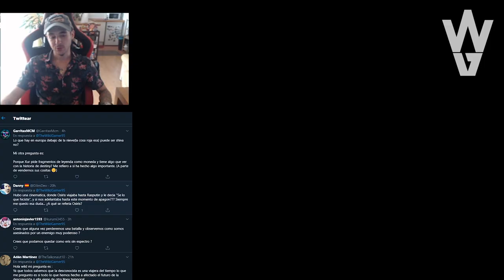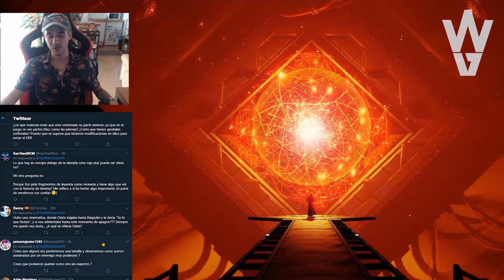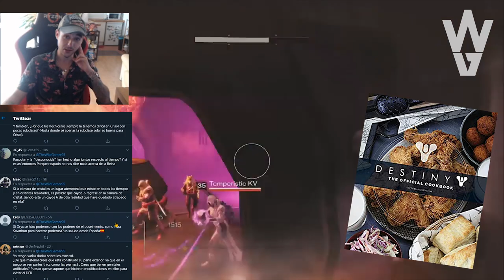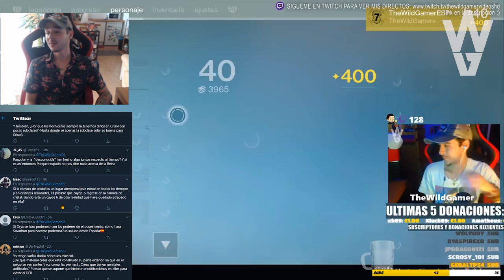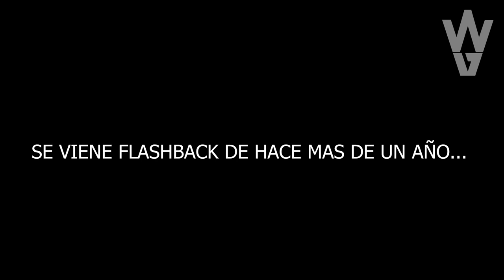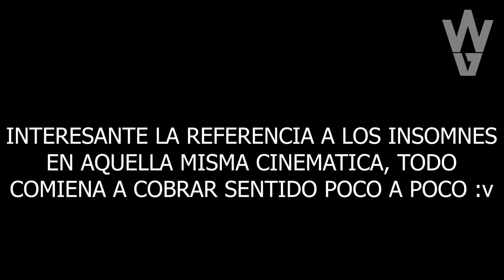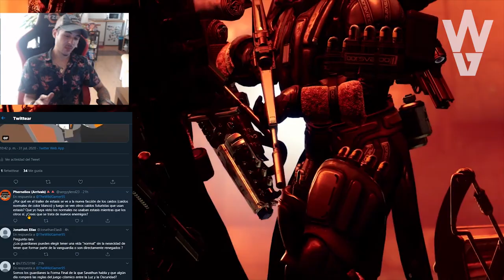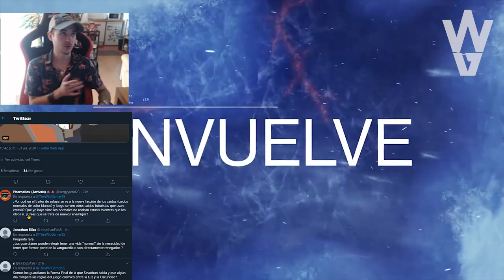Destiny 2 - LA REINA MARA Y LA DESCONOCIDA JUNTAS! SOMOS LA FORMA FINAL!? Y MÁS COSAS QUE NO SABES!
📰Fuentes de información mencionadas en el video:
(Ninguna)

- Priblee Loyola
- Ghost Lucky
- Oscar Romero
- Richy

👀Destiny 2 - VUELVE ORYX! LAS PIRÁMIDES SON BUENAS? Y XIVU ARATH? LA MADRE DEL VIAJERO! VEX SUPREMO?

👀Destiny 2 - ESTO LO CAMBIA TODO! VIAJERO REPARADO! FUTURAS TEMPORADAS! ROADMAP DE AÑO 4 & CÁMARA D1!